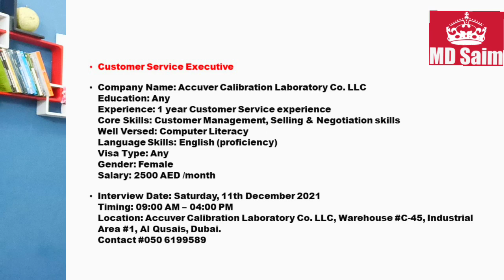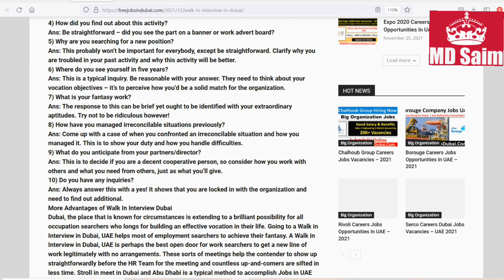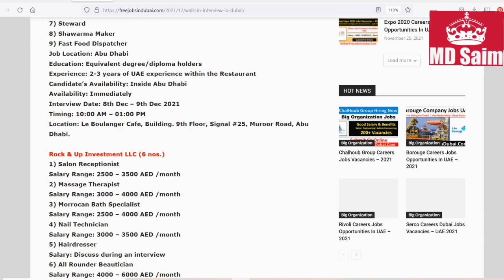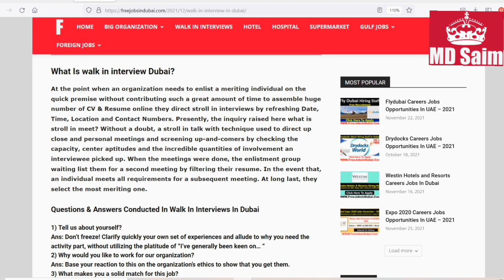Latest New Walk In Interviews In Dubai, Abu Dhai UAE - Today & Tomorrow